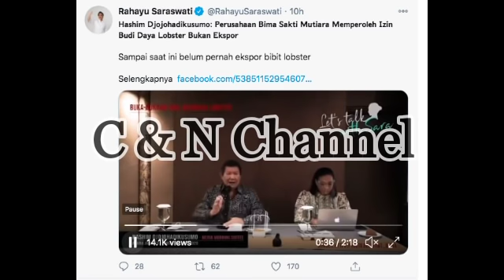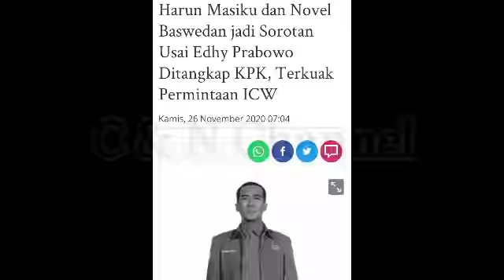MENGEJUTKAN! BERITA HARI INI, PRABOWO MENGUNDURKAN DIRI, ADIK EDHY PRABOWO KPK, BERITA TERKINI